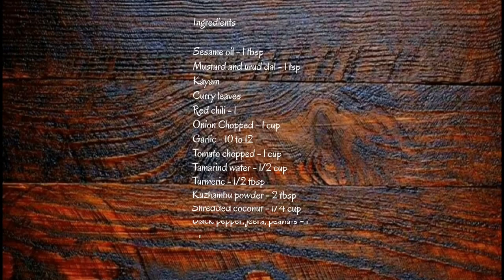Garlic Pepper Kuzhambu | Chettinad style | Recipe for Kuzhambu | பூண்டு மிளகு குழம்பு